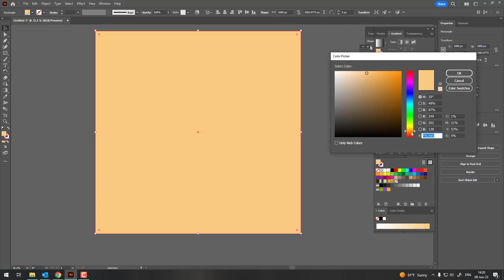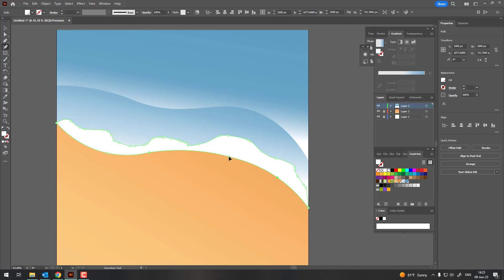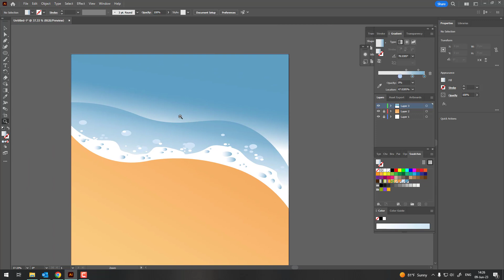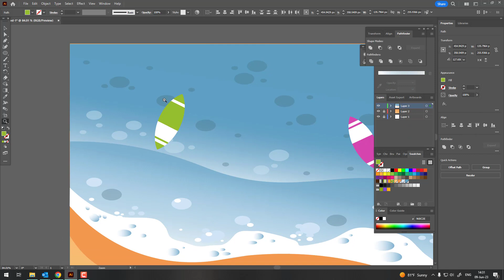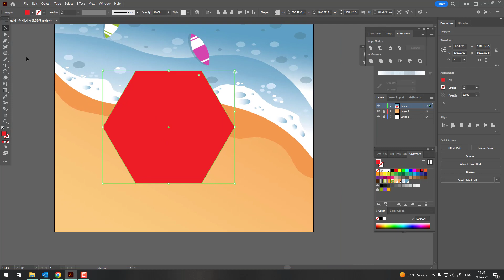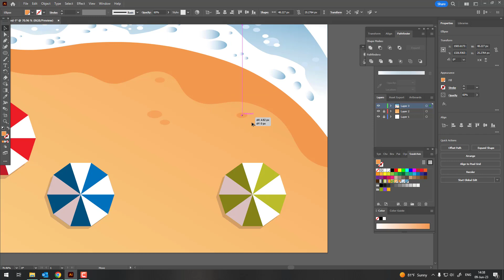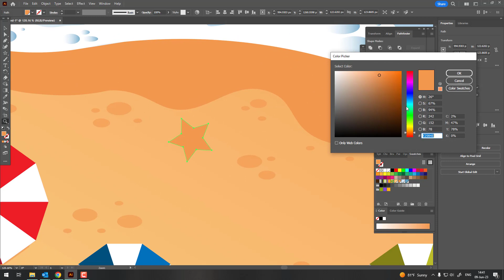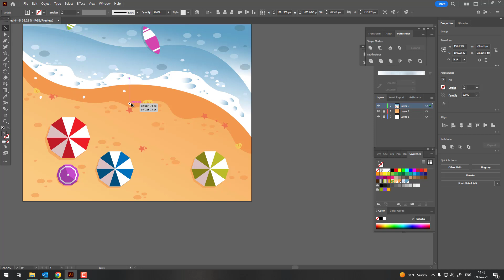How to Draw Beach illustration in Adobe Illustrator